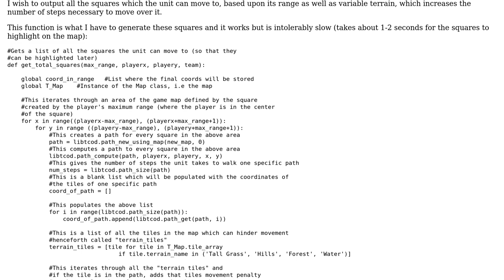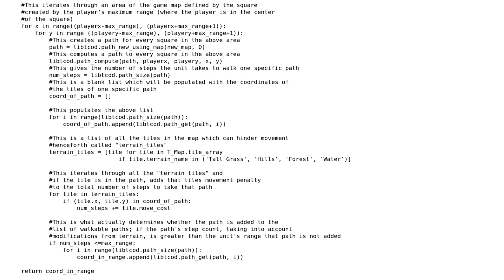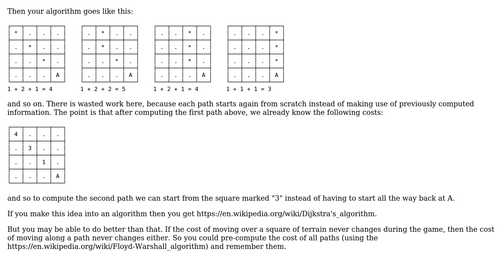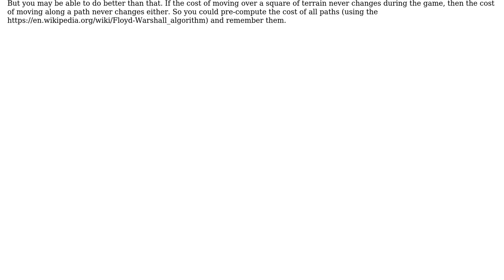Code Review: Pathfinding in turn-based strategy game (2 Solutions!!)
Code Review: Pathfinding in turn-based strategy game

With thanks & praise to God, and with thanks to the many people who have made this project possible! | Content (except music & images) licensed under CC BY-SA | Music | Images & others | With thanks to user Shmoken user Glorfindel user Gareth Rees user Dider user 200_success and the Stack Exchange Network Trademarks are property of their respective owners. You are responsible for your own actions.